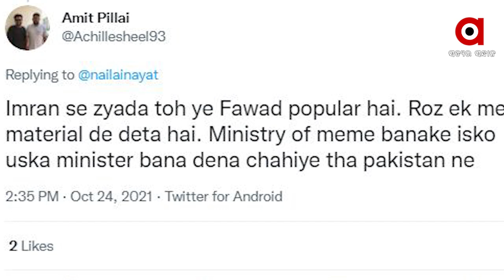ଫବାବ୍ ଚୌଧୁରୀ ଖୋଲିବେ ପାକିସ୍ତାନ ମିମ୍ ମନ୍ତ୍ରାଳୟ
ଯଦି ଇମରାନ ଖାନ ଦିଲ୍ଲୀରେ ରାଲୀ କରନ୍ତି ତେବେ ମୋଦୀଙ୍କ ତୁଳନାରେ ତାଙ୍କ ରାଲୀରେ ଅଧିକ ଲୋକ ହେବେ ।  ଏ ଭଳି ଦାବି କରିଛନ୍ତି ପାକିସ୍ତାନର ଜଣେ ମନ୍ତ୍ରୀ । ଏଭଳି ଦାବି କରି ସେ ସୋସିଆଲ ମିଡିଆରେ ପ୍ରବଳ ହଟହଟାର ଶୀକାର ହୋଇଛନ୍ତି ।